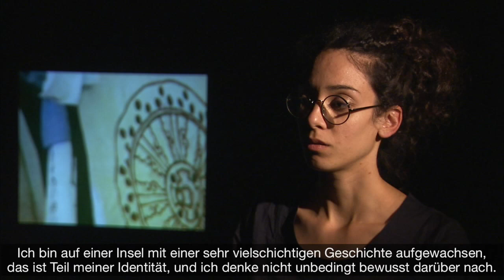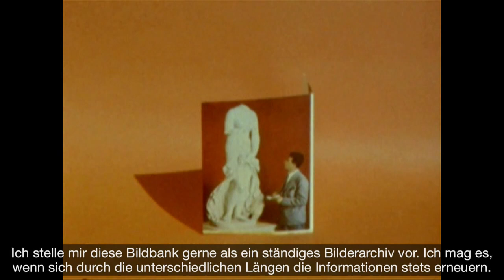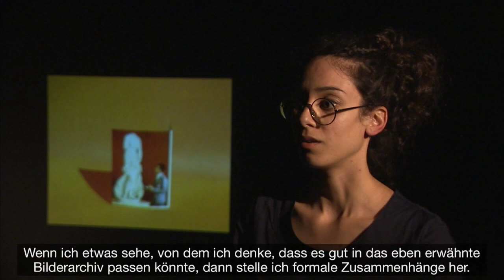HARIS EPAMINONDA (Ausstellung)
HARIS EPAMINONDA. FILME
13. MAI - 31. JULIA 2011

Die Schirn zeigt eine Einzelausstellung der jungen zyprischen Künstlerin Haris Epaminonda (geb. 1980). Im Zentrum ihrer Arbeiten steht das Verfahren der Collage, das sie durch die Kombination von Bildern, Filmen, Fotografien, Skulpturen und anderen vorgefundenen Gegenständen zu vielschichtigen Rauminstallationen weiterentwickelt. Alle Bild-, Film- und Raumkompositionen der Künstlerin zeichnen sich durch eine verwandte Sensibilität und Struktur aus. In ihren Filmen, die neben der Fotografie eine wichtige Rolle spielen, bedient sie sich nicht nur der bestehenden Bilderwelt, sondern greift auch auf ihr eigenes Formen- und Motivarchiv zurück -- Sequenzen, die sie auf Reisen, im Studio und aus Büchern mit einer Super-8-Handkamera aufgezeichnet hat. Ganz bewusst verzichtet Epaminonda auf jegliche Hinweise auf Zeit, Herkunft und Bedeutung ihrer aus unterschiedlichsten Quellen stammenden Objekte. Der Betrachter wird auf sich selbst und seine Assoziationen zurückgeworfen.

Für ihre erste Ausstellung in der SCHIRN hat Epaminonda einen eigenen Filmraum mit sieben, bisher nicht ausgestellten Projektionen geschaffen. Die Vorgehensweise bleibt auch in diesen neu produzierten Filmen fragmentarisch. Die bewegten aneinandergereihten Bilder sind allein durch ihre ästhetische Stimmung und repetitive Motivik miteinander verknüpft. Epaminondas subtile und dennoch seltsam gefühlsbetonte Sprache eröffnet einen imaginären Raum, in dem man sich, während man sich durch die Ausstellung bewegt, in einer eigenen Welt der Beziehungen und Gesten verlieren kann. Untermalt von einem meditativen Raumklang des französisch-britischen Experimentalduos „Part Wild Horses Mane On Both Sides", wähnt sich der Betrachter inmitten eines vielschichtigen begehbaren Klangbilds.